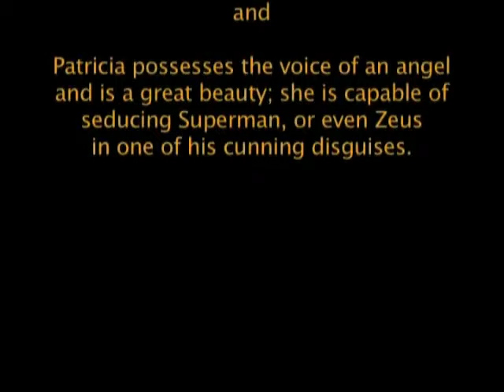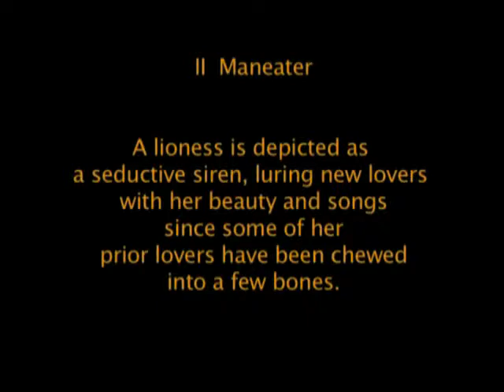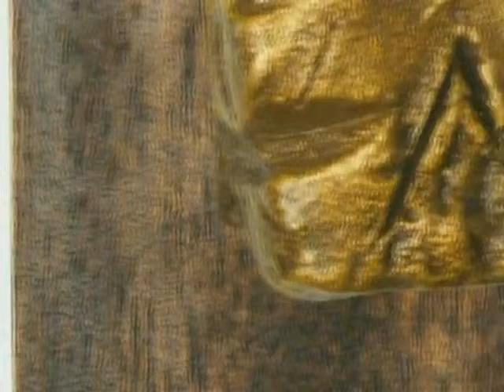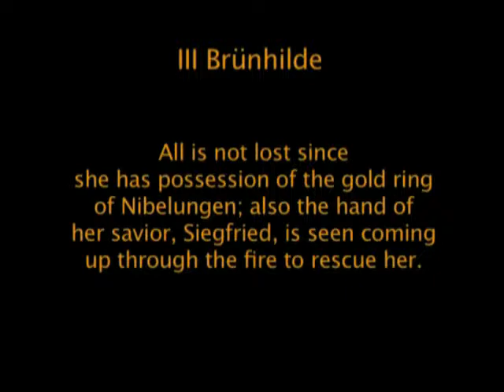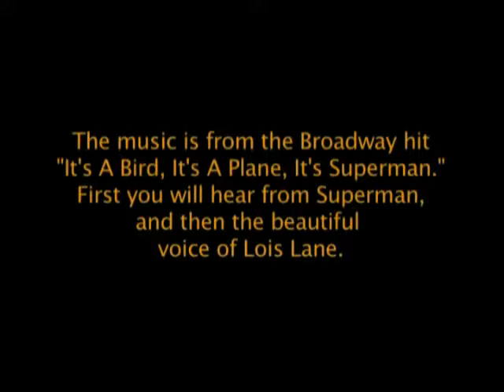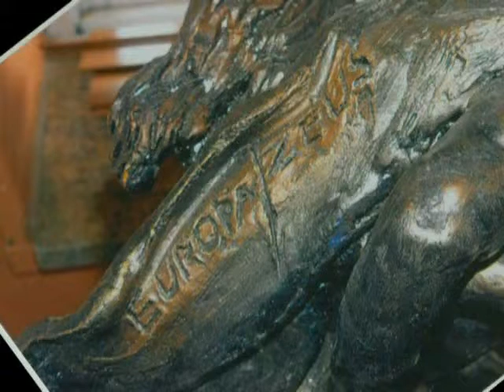Ode To Patricia Marand Salem - Three Sculptures - Maneater, Brunhilde & Zeus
The first three sculptures are all about Irv's wife of 25 years, the magnificent Patricia Marand Salem. She was a victim of brain cancer and passed away in 2008.  He first depicts her as a lioness, ignoring the roar of the lion (Irv and Patricia witnessed the event one day at the Bronx Zoo). Enjoy the pulsating rhythm of Maneater.  The stirring music is from Wagner's Walkierie, which captures Patricia's energy. Finally, taking off on the Rape of Europa, Zeus disguises himself as Superman, flying away with the beautiful Lois Lane. Patricia played Lois Lane in "It's a Bird, it's a Plane, it's Superman" earning a Tony nomination. The music is from that show, and her precise, lush sounds are heard.